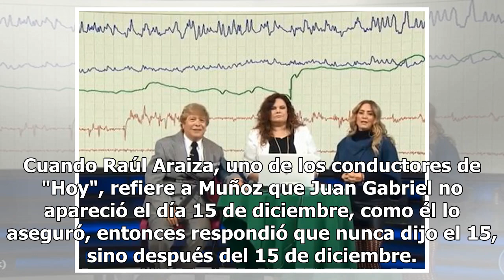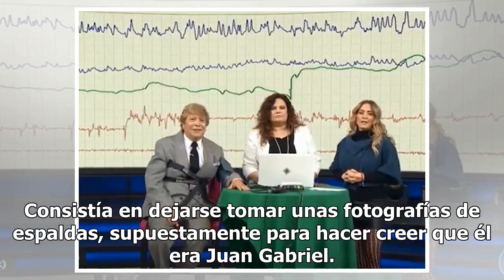Exmanager de Juan Gabriel "explota" contra "Hoy"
Joaquín Muñoz, exmanager de Juan Gabriel, "explota" en contra de la producción del programa matutino "Hoy" porque le refieren que el cantautor no apareció, como él lo había dicho semanas atrás. Cuando Raúl Araiza, uno de los conductores de "Hoy", refiere a Muñoz que Juan Gabriel no apareció el día 1...